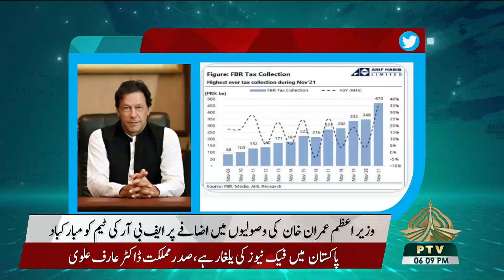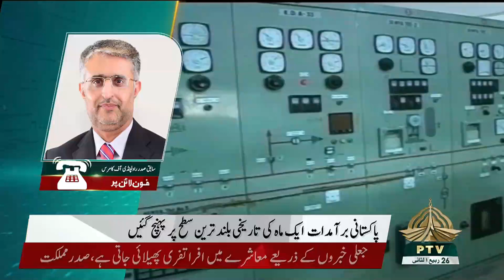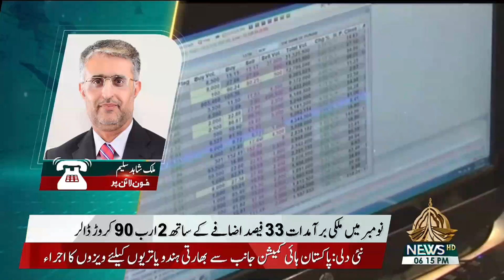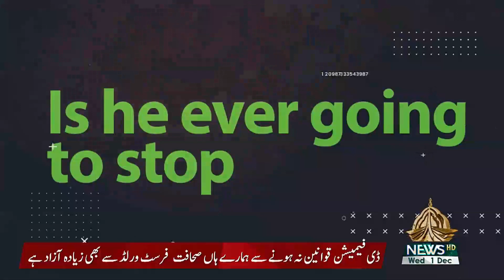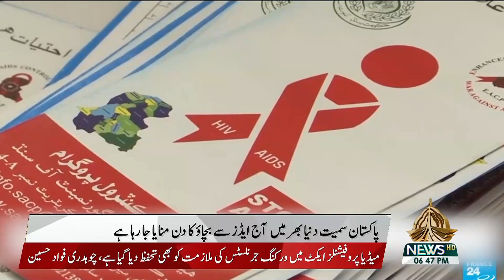CABINET HOUR | 01 12 2021